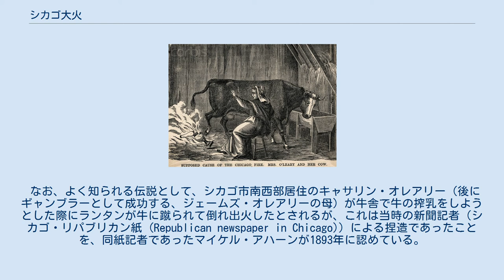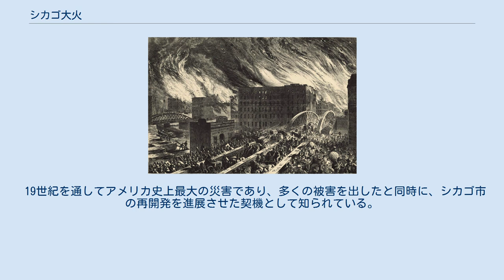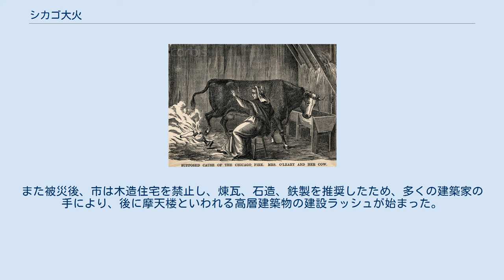シカゴ大火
ジョン・R・チェーピンの描くシカゴ大火 (ハーパーズ・ウィークリー誌より) シカゴ大火（シカゴたいか:Great Chicago Fire)とは、1871年10月8日夜にアメリカ合衆国イリノイ州シカゴ市内で発生した大規模火災のこと。 鎮火後のシカゴの様子（1871年撮影） 1868年に作成された地図に、2009年に火災範囲を書き込んだシカゴの地図 ハーパース・マガジンに掲載されたオレアリーの"失火"の挿絵 真の出火原因は不明。
 なお、よく知られる伝説として、シカゴ市南西部居住のキャサリン・オレアリー（後にギャンブラーとして成功する、ジェームズ・オレアリーの母）が牛舎で牛の搾乳をしようとした際にランタンが牛に蹴られて倒れ出火したとされるが、これは当時の新聞記者（シカゴ・リパブリカン紙 (Republican newspaper in Chicago)）による捏造であったことを、同紙記者であったマイケル・アハーンが1893年に認めている。
 キャサリンは、貧しいアイルランド系移民のカトリック教徒だったため、反アイルランド感情が強かった当時のシカゴにおいてスケープゴートにされた格好であった。
マイケル・アハーン記者の告白をもってしても疑惑を払拭することはできず、オレアリー家には以後も噂がつきまとい、キャサリン・オレアリーは1895年に死去した。
シカゴ市議会がオレアリー家と牛を正式に無罪としたのは、1997年になってのことだった。
 被害拡大の理由としては、異常乾燥、強風のほか、消防機関の連絡ミスなどが重なったためと見られている。
 死者250人以上、17,400以上の建造物が全焼。
鎮火した10月10日早朝までに2,000エーカー（約800ヘクタール）以上を焼き尽くした。
被害額は当時にして約2億ドル、家を失った人は10万人に上ったという。
 19世紀を通してアメリカ史上最大の災害であり、多くの被害を出したと同時に、シカゴ市の再開発を進展させた契機として知られている。
古い建物が軒並み焼け落ちたため、大規模な建築を可能とする広い空間が出来た。
また被災後、市は木造住宅を禁止し、煉瓦、石造、鉄製を推奨したため、多くの建築家の手により、後に摩天楼といわれる高層建築物の建設ラッシュが始まった。
 1871年に撮影